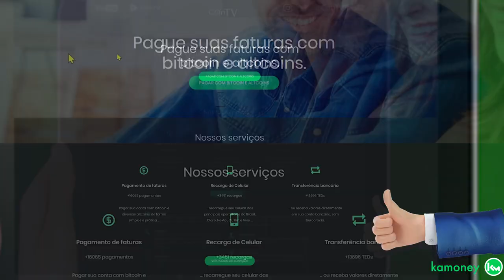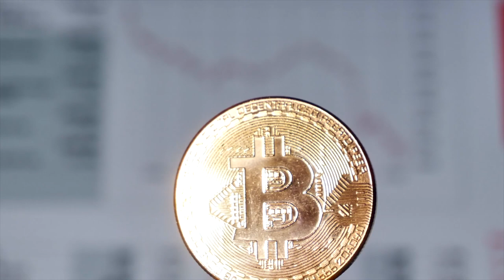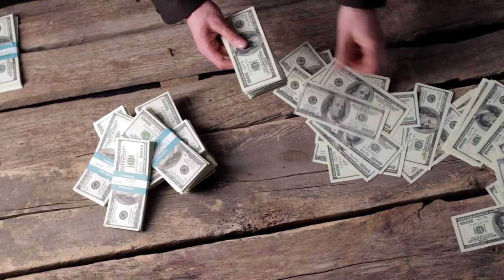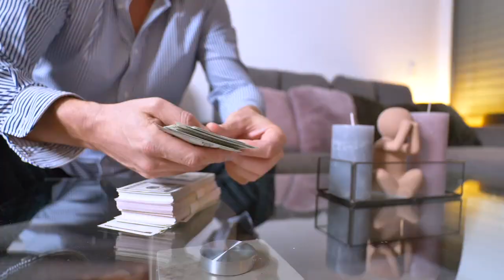JEFF BEZOS VAI COMPRAR DOGECOIN E MANIPULAR O MERCADO DE CRIPTOMOEDAS?